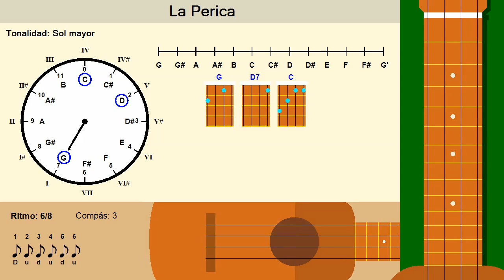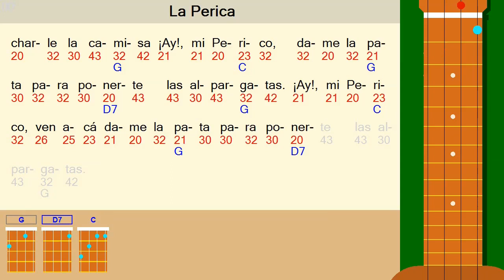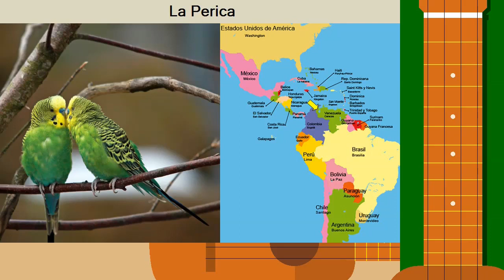La Perica - En cuatro venezolano - En Sol mayor (3 acordes)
Este vídeo presenta una versión de “La perica” en la tonalidad de Sol mayor; basada en un arreglo del Prof. Franklin Giménez, del Conservatorio Vicente Emilio Sojo, Barquisimeto, Venezuela. Usa tres de los cuatro acordes que constituyen la familia básica de acordes para esta tonalidad. Se usa un ritmo de seis por ocho muy sencillo, constituido por seis golpes que se alternan hacia abajo y hacia arriba, con acentuación del primer golpe de cada compás.

Timecodes
0:00 - Presentación.
0:02 - Introducción.
0:29 - Acordes usados.
1:07 - Ritmo.
1:37 - Estudio.
2:48 - Práctica.
3:32 - Punteo para acompañamiento.
4:58 - Gracias y consideración.

Otros versos:
Cuando la Perica quiere
que el perico le sonría,
se acomoda en la pechuga
un collar de fantasía.
que la bese su Perico,
coquetona abre las alas,
se adormece y abre el pico.